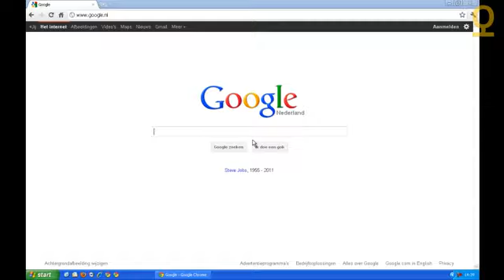Een Google Account aanmaken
Wil je zien hoe je in een paar eenvoudige stappen een account bij Google aanmaakt? Bekijk dan deze instructiefilm van SPONS Learning Company. Meer leren? Bezoek en ontdek onze online modules over werken en lesgeven met nieuwe media!